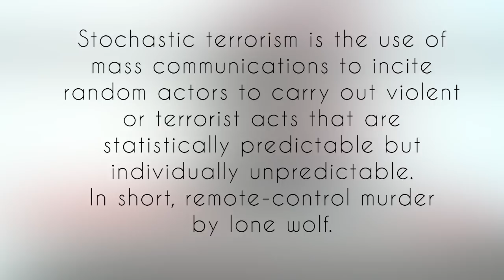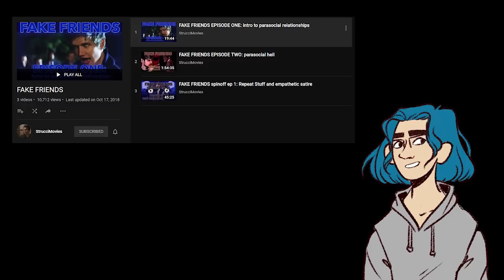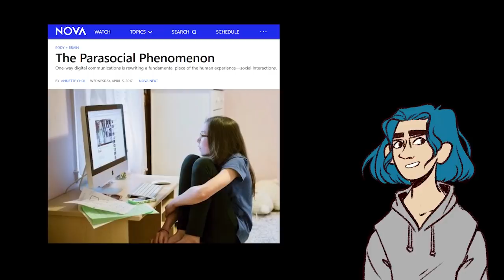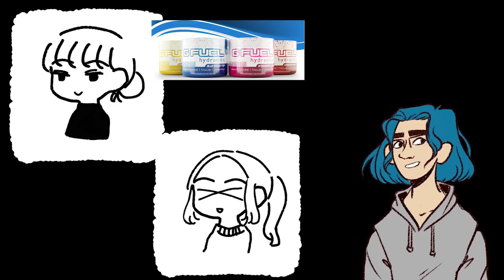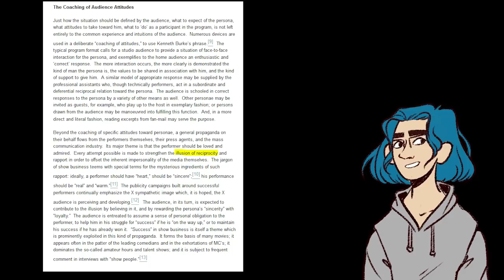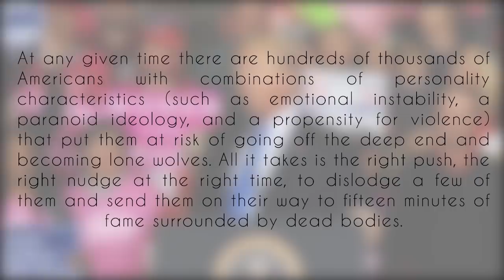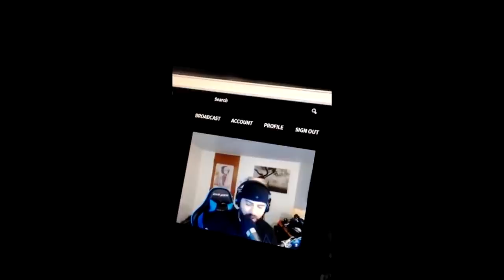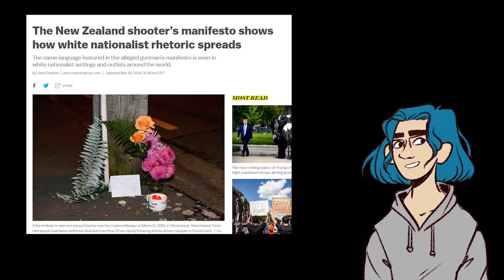No Lone Wolves: Stochastic Terror & Parasocial Relationships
An examination of stochastic terrorism, parasocial relationships, and the connection between them. It explores the definition of stochastic terrorism and parasocial relationships, how coaching audiences happens, and the phenomenon of the lone wolf.

Mass Communication and Para-Social Interaction: Observations on Intimacy at a Distance

“Attacks by White Extremists Are Growing. So Are Their Connections.”

There Are No Lone Wolves (opinion piece written by Juliette Kayyem, former assistant secretary at the Department of Homeland Security)

Credits:

LadyGoggles avatar:
Picrewの「girl maker!!」でつくったよ！

"Figure", "Spectator", and "Friend": Picrewの「きりんの女の子メーカー」でつくったよ！